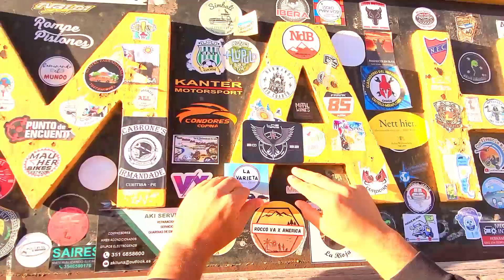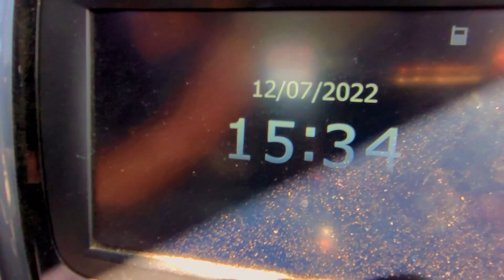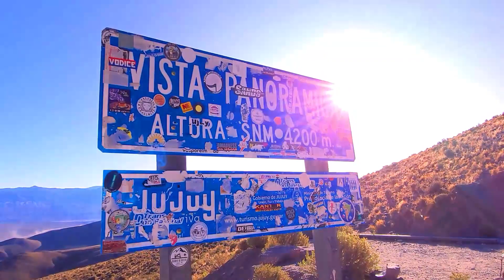🌄CERRO DE LOS 14 COLORES 🌈 El Hornocal ⛰️ [En auto] Lo que tenés que saber🦙Humahuaca, Jujuy🌵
Una de las paradas imperdible de la Quebrada de Humahuaca son las Serranias del Hornocal. A tan solo 25km de la ciudad de Humahuaca,  este lugar nos deslumbra con su belleza.

Somos Clari y Lean de Argentina, estamos viviendo y viajando en nuestra Casa Rodante. Gracias por acompañarnos en nuestro proyecto!

❤️ Si valoras nuestro contenido y quieres hacer una contribución Gracias por tu apoyo y por ayudarnos a cumplir nuestro sueño ☕

AudioNautix